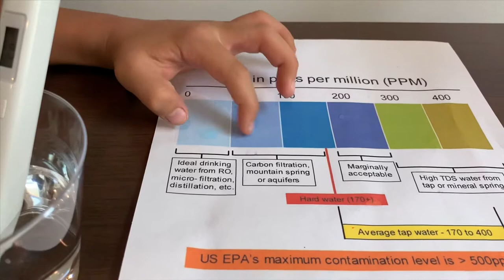Salvare La Vita Water test - pH and TDS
Naturally Alkaline Spring Water
If you'd like to buy this water from Amazon, please
Results:
pH: 7.5
TDS: 58